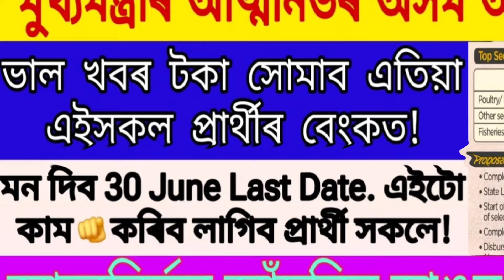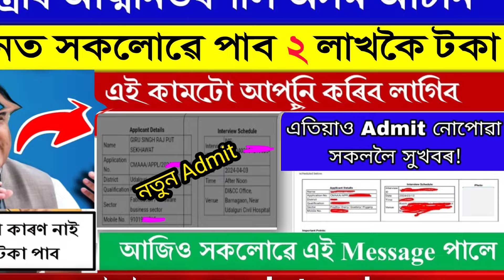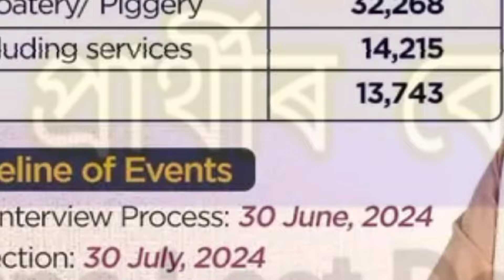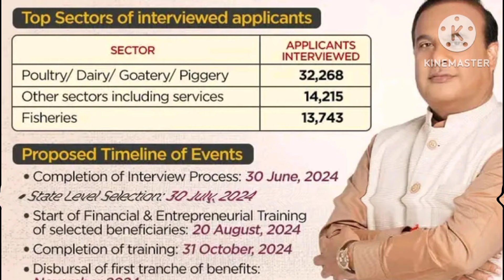CMAAA New Admit Card মুকলি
In this video we share The Latest News of Chief Minister Atmarnirbhahil Assam 2024| we also Share problem of this scheme like less cibil score important date of Money Deposits at beneficiary Account etc.

CMAAA Today News || mukhyanmantri atmanirbhar assam interview || cmaaa.assam.gov.in new update

CMAAA বৃহৎ খবৰ পুনৰ আহিছে Admit হৈ আছে ইণ্টাৰভিও // cmaaa.assam.gov.in new update //CMAAA TODAY NEWS

ADRE 2.0  Free Mock Test Paper